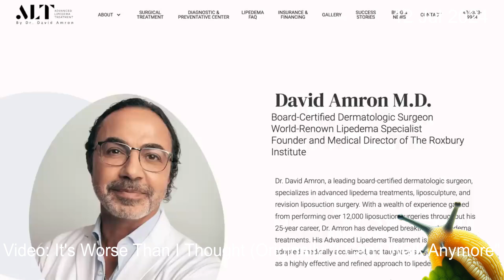Glitter+Lazers' Lipedema Journey in Her Own Words -COMPILATION-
A compilation of videos, using only her own words to tell her story, no commentary

00:00 Intro
00:07 Macy's Fall Plus Size Denim Haul
00:32 Weight Loss, Diets and Fitness: I am Spilling all the Tea
08:07 The Truth About My Weight
10:29 I just can’t win 😭
16:13 My Results After 100 Strength Workouts
16:48 I'M HAVING SURGERY
26:46 It's Worse Than I Thought (Originally "I Can't Walk Anymore"
38:47 My Lipedema Diagnosis and Surgery Plan
40:03 My First Lipedema Surgery
43:56 Update: My Lipedema Removal Surgery Results So Far